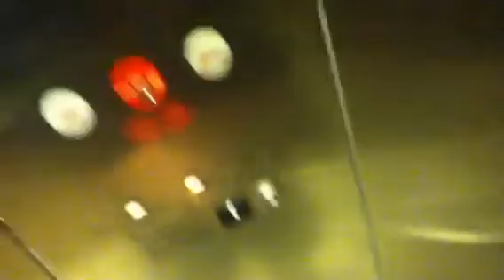Schindler Elevator At H.M. Queens Center Elmhurst Ny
Why do they call the main level 2 and the LL 1? Basic H.M. elevator.